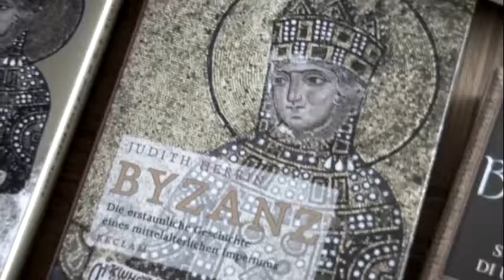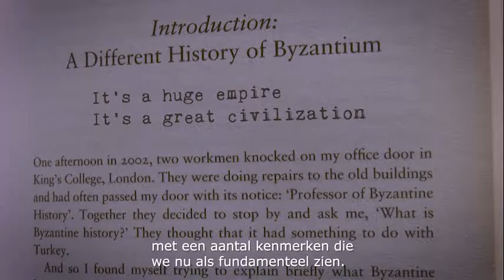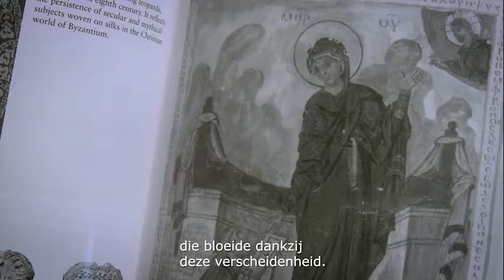Judith Herrin - Heineken Prizes Presentation 29 September 2016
Op 29 september 2016 is aan Judith Herrin, emeritus hoogleraar klassieke en late oudheid, King’s College London (Verenigd Koninkrijk), de Dr. A.H. Heinekenprijs voor de Historische Wetenschap 2016 uitgereikt voor haar pionierswerk op het gebied van de oude culturen van de mediterrane wereld en het identificeren van de cruciale plaats van het Byzantijnse Rijk in de wereldgeschiedenis.
On 29 September 2016 Judith Herrin, Emeritus Professor of Late Antique and Byzantine Studies at King’s College London (UK), received the 2016 Dr A.H. Heineken Prize for History for her groundbreaking research into Medieval cultures in Mediterranean civilisations and for establishing the crucial significance of the Byzantine Empire in history.